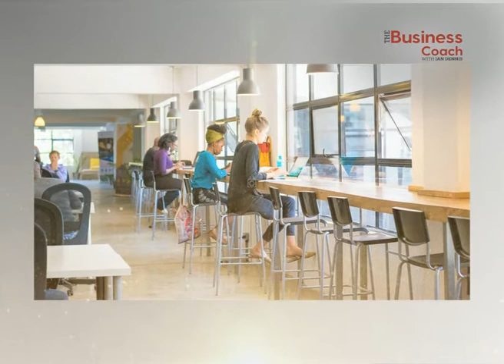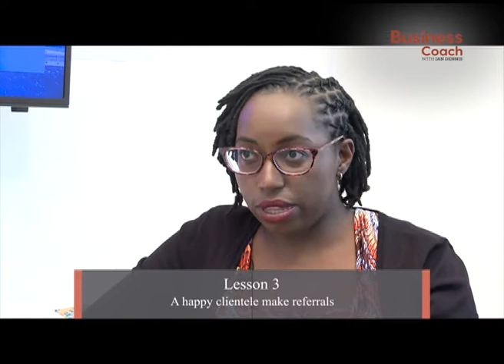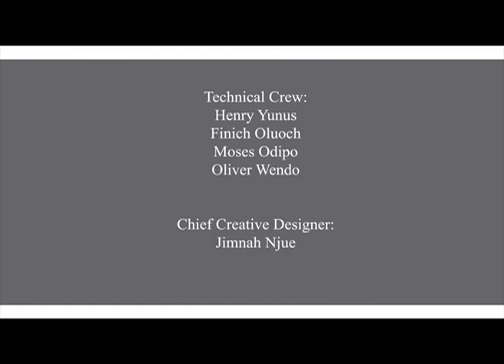The Co-working space business part 2 | The Business coach